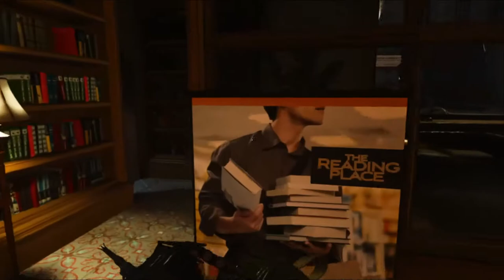CALL OF DUTY : WARZONE | PICCADILLAY | NVIDIA GTX 1660 SUPER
Experience classic Call of Duty® first-person combat in an all-new, massive arena for 150 players. Drop in, armor up, loot for rewards, and battle your way to the top. Welcome to Warzone.

PC setup
My PC Desktop Setup (2020):
CPU: Ryzen 5 3600
MB:  ASUS B550 TUF Gaming B550M-PLUS (WiFi 6)
GPU: NVIDIA GTX Geforce 1660 super
SSD: Samsung Evo 860 500gb, OCZ Vertex 4 128gb
HDD: Seagate 1TB BarraCuda 3.5 SATA 64MB 7200RPM
Ram: Viper RGB 16GZTR 3200MHz
OS: Windows 10 64-bit

RECORD : streamlab